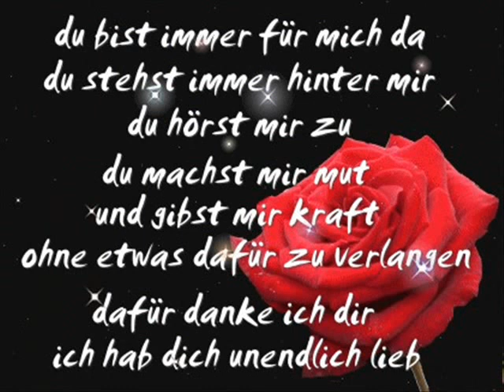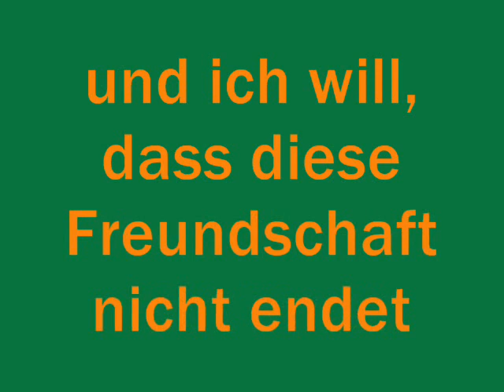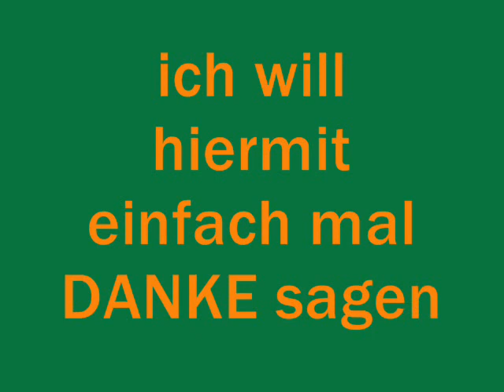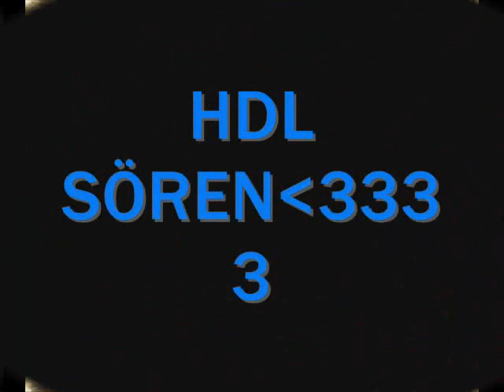FRIENDS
das is für sören, einem kumpel von mir